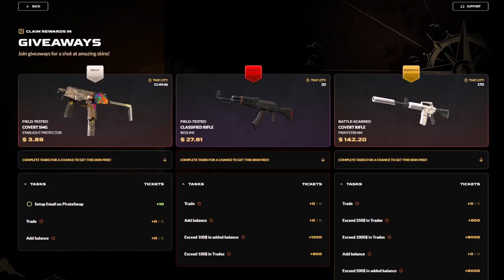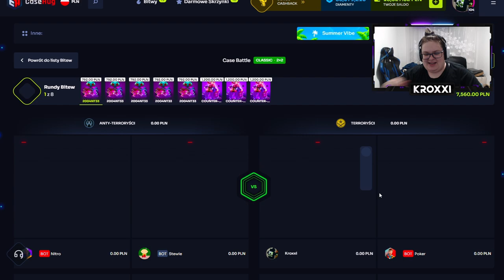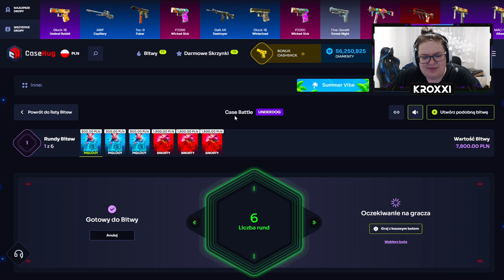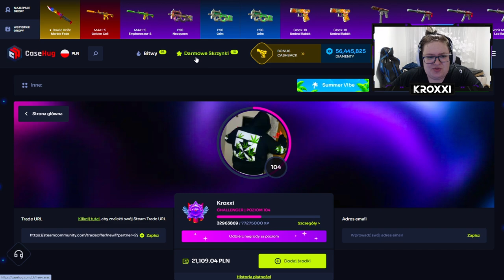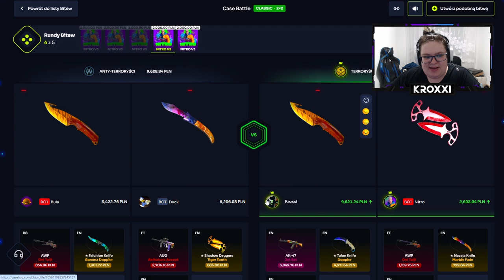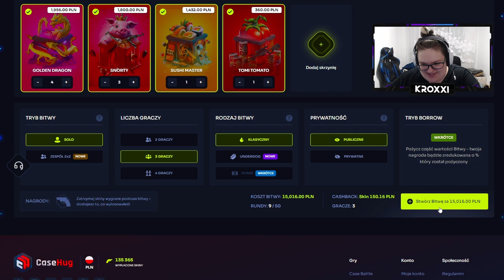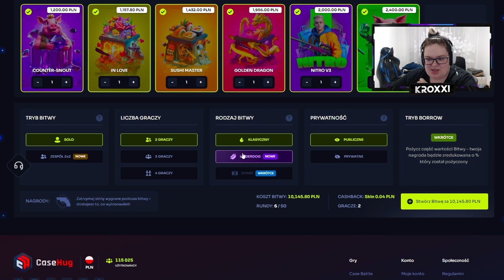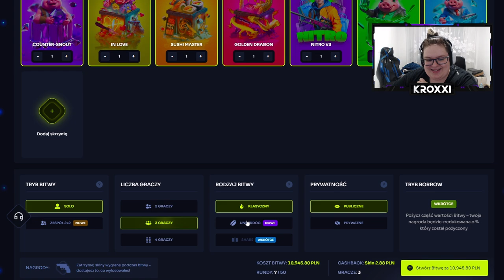🌊 2x AWP MEDUSA za 16.000 ZŁ na JEDNEJ BITWIE! 😳 *nie wierzę...* | CASEHUG 💸